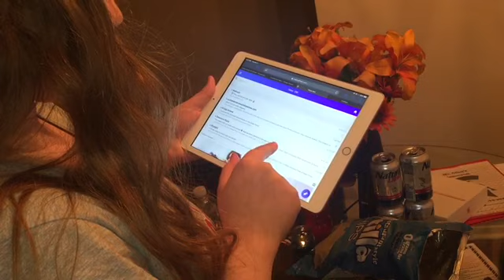My Daughter Ruined Her Christmas!!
My Dysfunctional Family Part 2